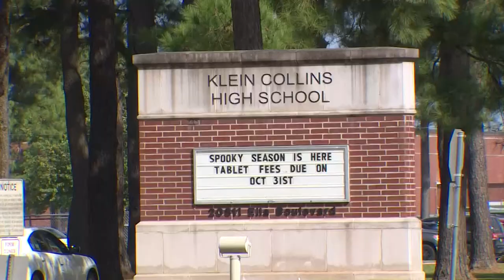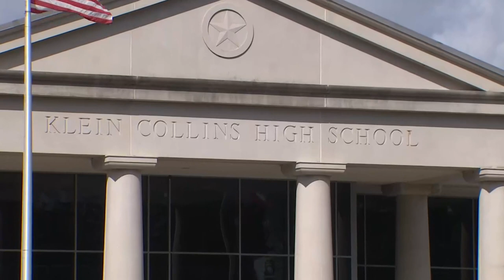Parents furious after Klein Collins High teacher's racist comments caught on camera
"Why do the guys in my class go, you know, say, 'man, ___ you crazy.' Why do they say that? And why is it cause I’m a white guy, I can’t say that?"